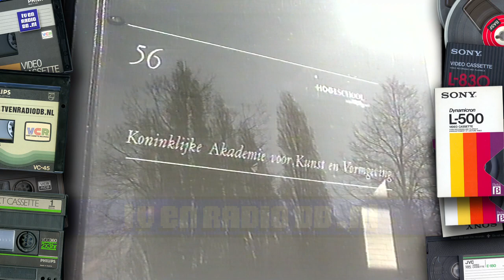TV: Het Gezicht van Nederland (19931110) - 's-Hertogenbosch (matig/redelijke kwaliteit) | Den Bosch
Aflevering van 'Het Gezicht van Nederland'. Ditmaal over 's-Hertogenbosch / Den Bosch. Uitgezonden op 10 november 1993 door de NCRV.